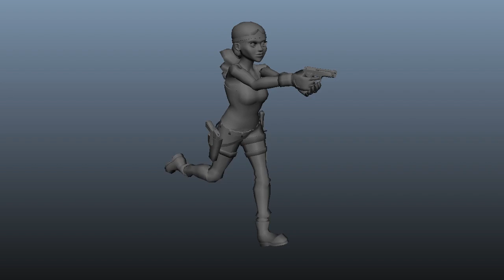Run Cycle Animation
Animated by Mark Madness

Rig by Proletariat Inc. on CG MeetUp